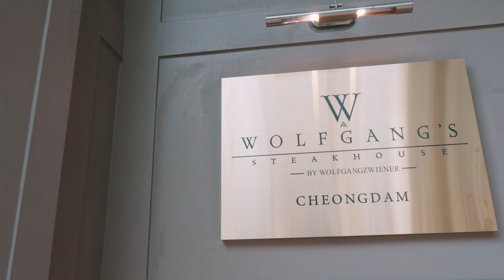🎂HAPPY BIRTHDAY JAHAN🎂 [먹어봤자한] #1 🥩+🍧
- ENG/JAP SUB